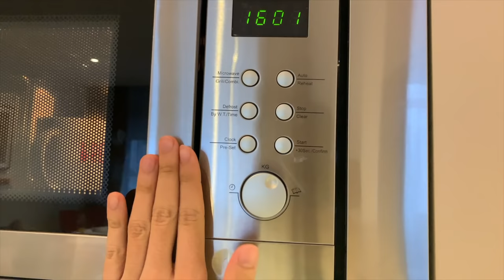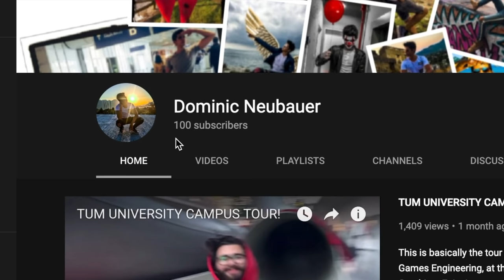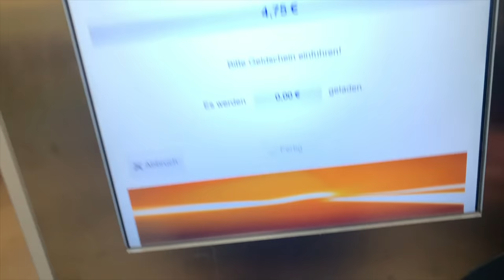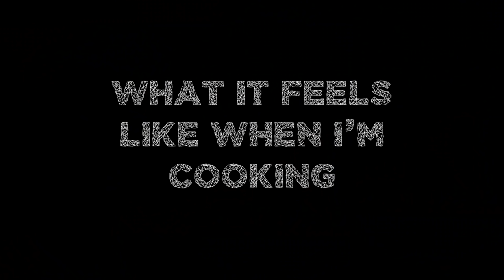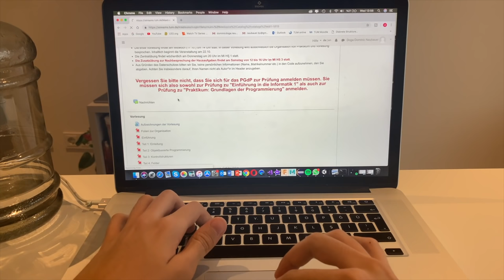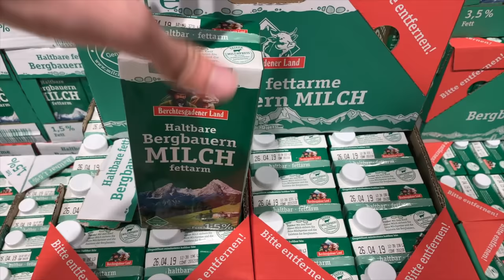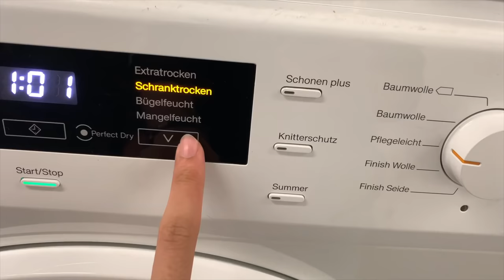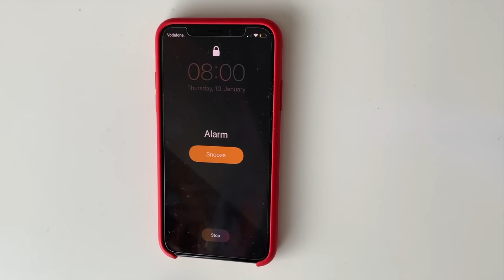A DAY IN THE LIFE OF A COLLEGE STUDENT AT TUM!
I am studying Informatik (Computer Science), at the Technische Universität München in Garching.This is basically a day in my life! Enjoy!

Tune in for upcoming vlogs! I'm just an 18 year old college student who apparently travels a lot and loves making people laugh. Make sure to follow me on:

The songs used in the video:
The Light, EWN
Something More, WIDE AWAKE
Drakkar, Distrion
With Me, Andromedik
Be With You, Cadmium
Cake, Retrovision

Where I am Staying at: Brera Serviced Apartments